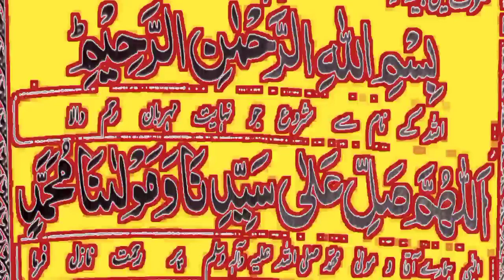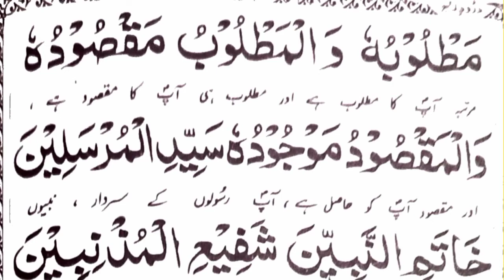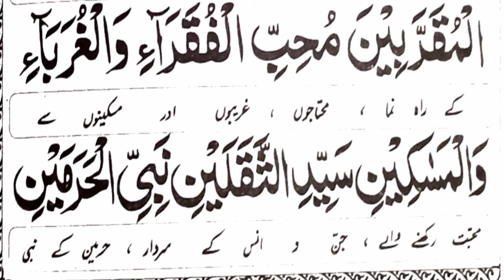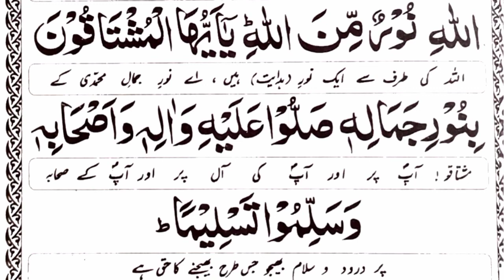Darood e Taj | Best Urdu Text | Beautiful Voice | درود تاج | Darood Taj Shareef Durood e Taj